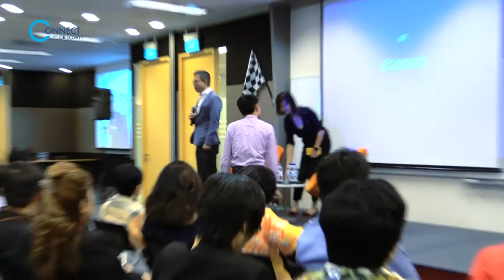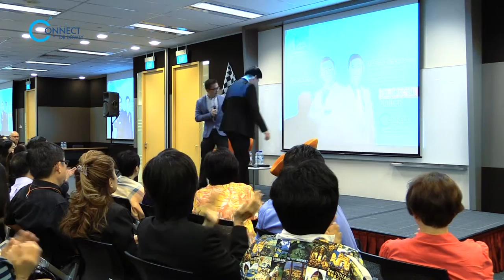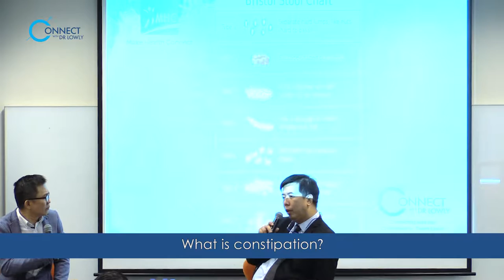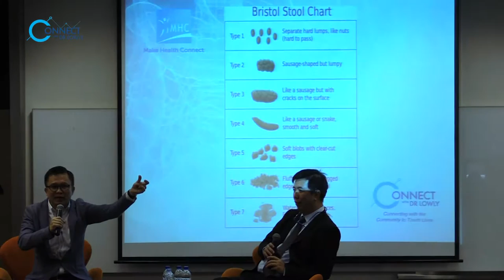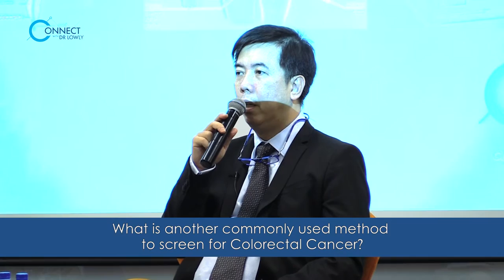Connect With Dr Lowly - Colorectal Cancer Talkshow Featuring Dr Charles Tsang (Documentary)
Dr Charles Tsang (Colorectal Surgeon) shared about Colorectal Cancer during the Connect with Dr Lowly Talkshow on the 28th June, Tuesday.

In collaboration with AIA.